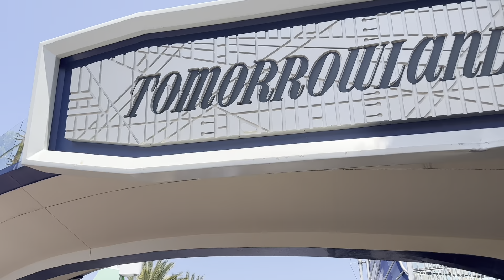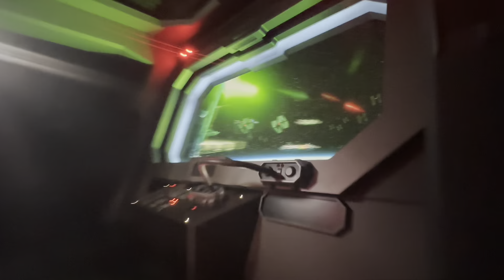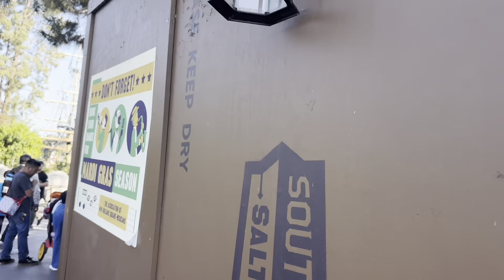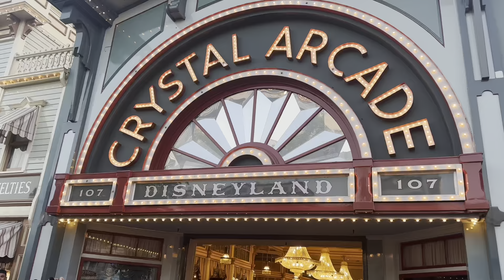Rise of the Resistance & Pirates of the Caribbean in PART 3 of Our First Trip to Disneyland-Goofy